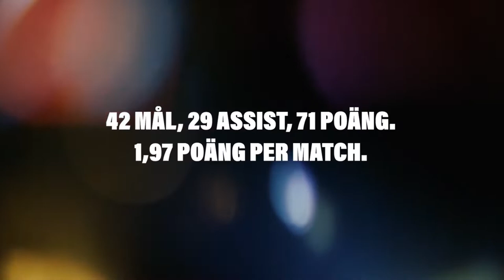Lara Stalder MVP-Goldhelmet-SDHL: The first Goldhelmet in Sweden for a women!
Das offizielle Video der SDHL: Lara Stalder erhält als erste Frau den schwedischen "Goldhelmet"-Award verliehen!